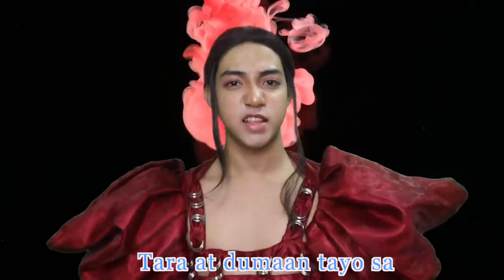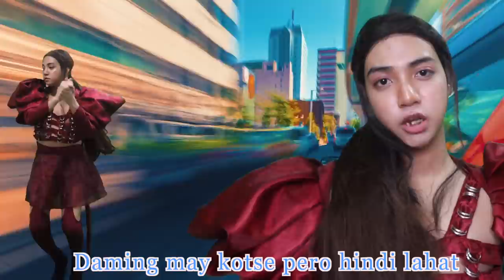E.D.S.A - KYO QUIJANO (NASA - ARIANA GRANDE PARODY)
Parody of NASA - Ariana Grande